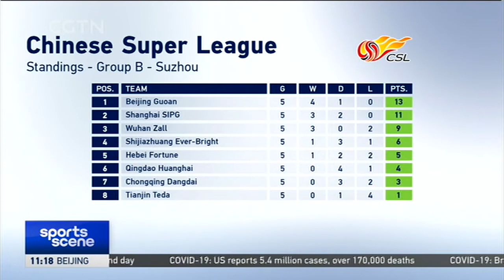Hebei Fortune get first win of season by beating bottom side Tianjin Teda | Chinese Super League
Hebei Fortune beat Tianjin Teda 2-0 with goals from Ricardo Goulart and Marcao to get first win of season.